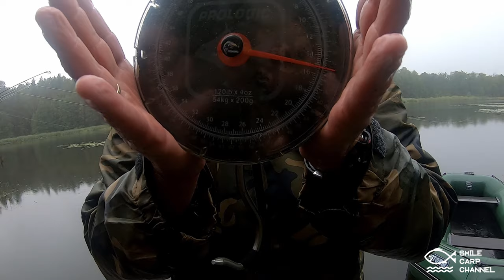KARPIE SPOD WYSPY! ŁOWISKO BARDUTA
Łowisko Barduta to niezwykle urokliwe i przepiękne miejsce. Mały zbiornik położony w lesie niedaleko Miastka jest oazą spokoju. Przez kilka dni zasiadki nie uświadczyliśmy żadnej innej osoby. A jak jeszcze dodamy do tego karpie, to już sami wiecie... :)  Zapraszam na film.

Muzyka: DJ Visto